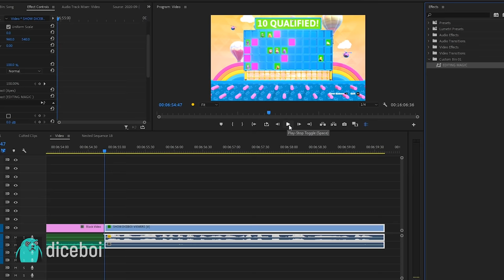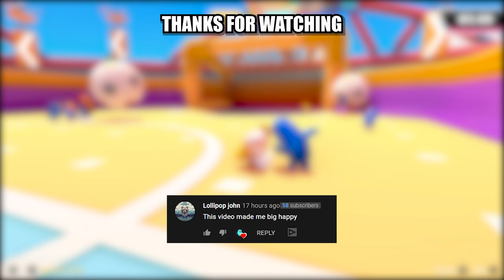Fall Guys Experience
Something different from .exe and Apex Legends. This is all the clip when i was playing fall guys, This game hates me. 0 win so far.

Friends in video:
@Retro-Spect   (Purple)

Buy Somethin' Will Ya! (Beta Mix) - EarthBound
Title Theme - Super Mario Maker Super Smash Bros. Ultimate
Chemical Flow (Chemical Plant) - Sonic Forces [OST]
Gold-Rake - Hurricane Man Initial D Arcade Stage 6 AA (Double Ace)
Insaniquarium! Deluxe Original Soundtrack - Title Screen Tank 4
Sonic Mania Stardust Speedway Zone Boss - Metal Sonic Music
This Way That Mario Party 2 Music Extended OST Music [Music OST]
Donkey Kong Country OST 3 Simian Segue
Ginga Force OST - Aeronaut [CHAPTER 1]
PianoJazzBeat Sonic 1 - Green Hill Zone (Lofi Lia Remix)